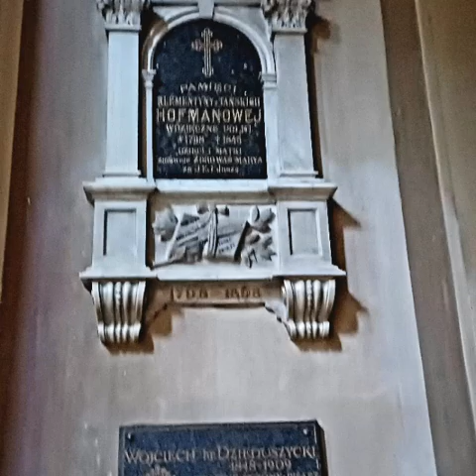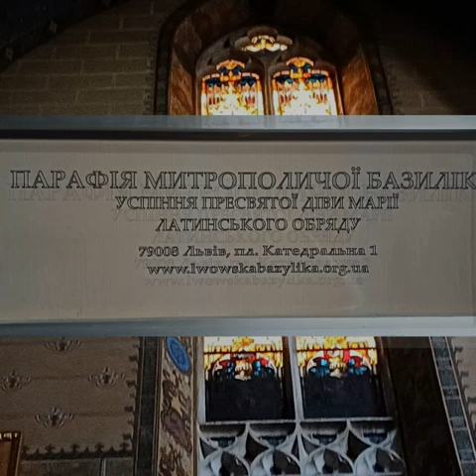Львів. Собор Успішна Діви Марії. Latyn'kyy Katedral'nyy Sobór 1/3